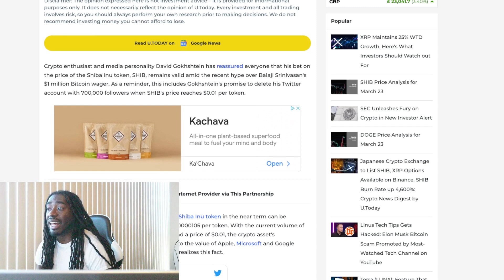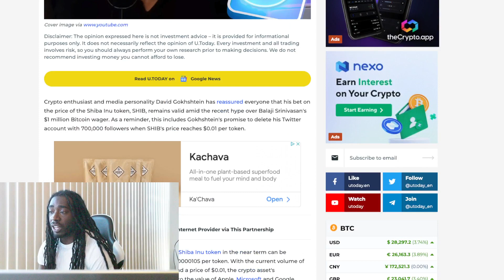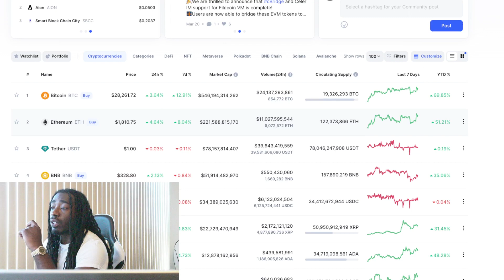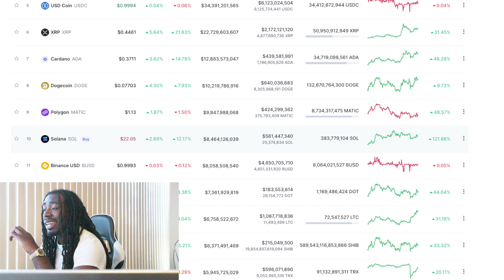Shiba Inu $0.01 Cent Bet 1 Trillion Dollar Market Cap?